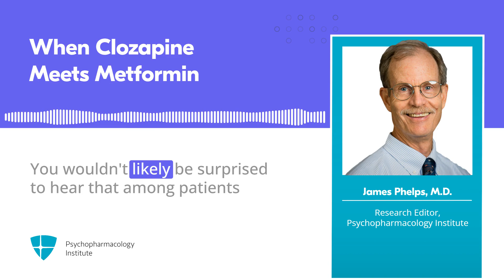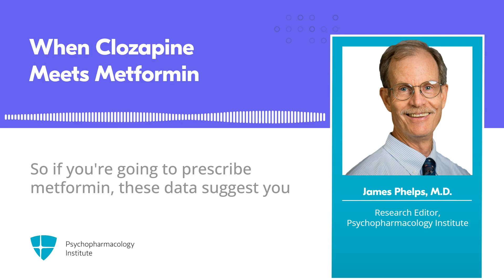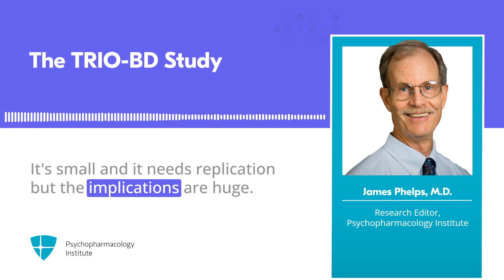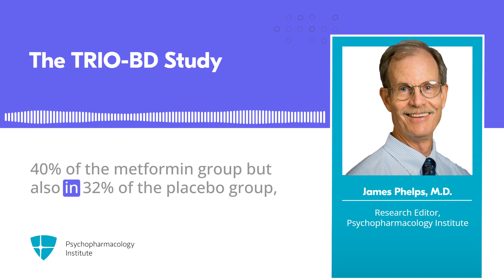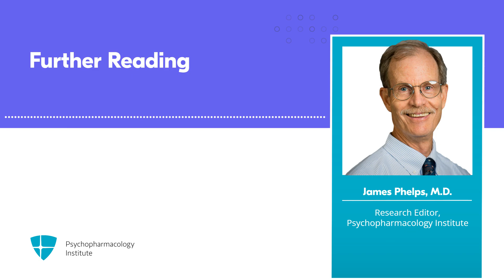Metformin for the Prevention of Clozapine-Induced Weight Gain: A Retrospective Cohort Study